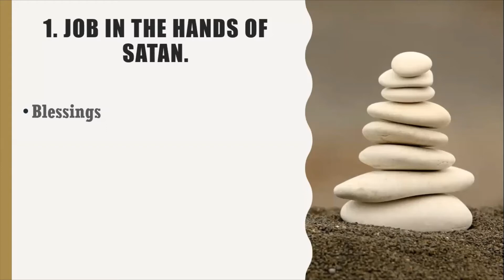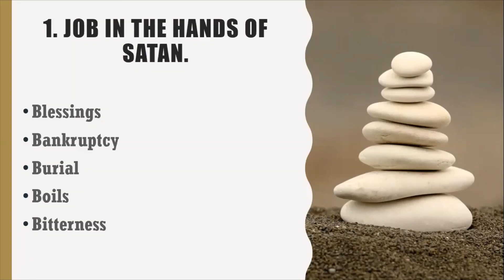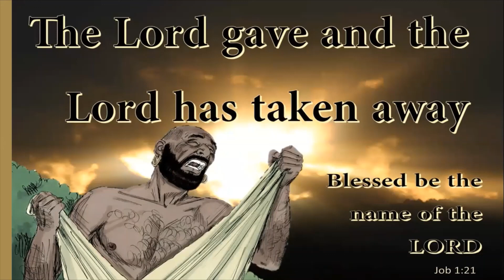Job in the hands of Satan - Part 1 | Bro. Abhishek/ Truth Matters/ Job/ Telugu sermons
He was hit with CALAMITY in the hands of Satan...